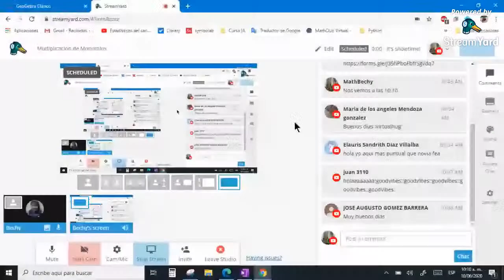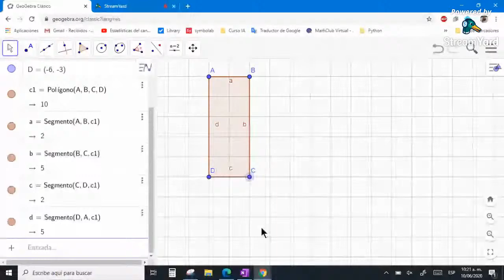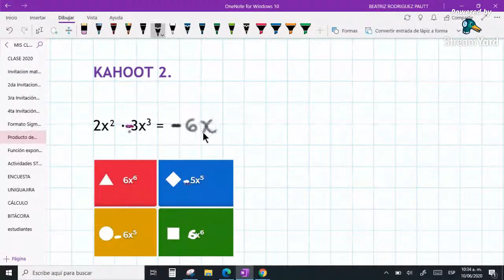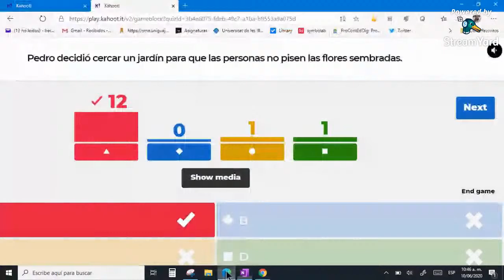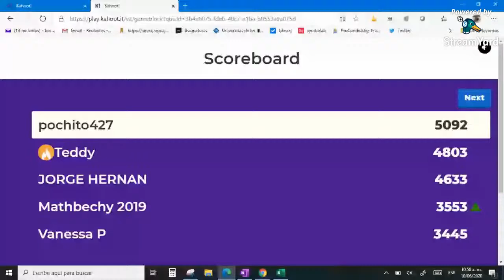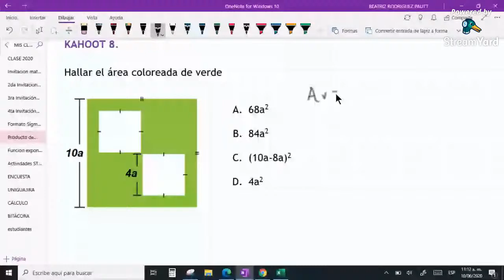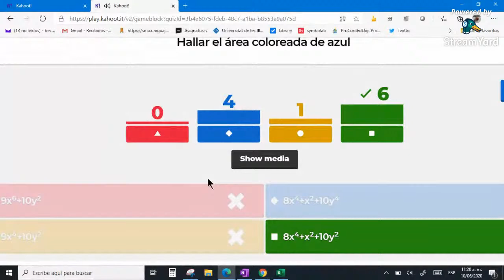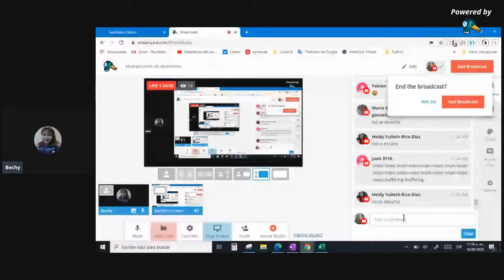Multiplicación de Monomios